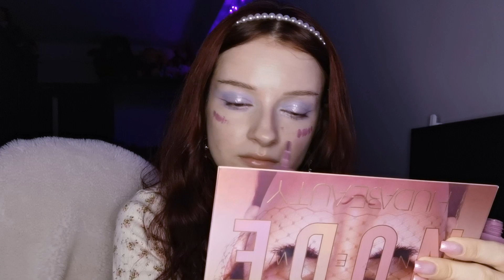Пастельный сиреневый макияж | Корейский макияж за 10 минут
В этом видео покажу простой, быстрый и очень милый пастельный макияж в сиреневых оттенках ✨

Продукты в видео:

• Beauty Bomb
Amazing Smiley BB-cream
• Beauty Bomb
Bang Bang Lip Oil
 - Виноградный
• Beauty Bomb
 Gel Liner Plushy
• Beauty Bomb
 Moment Brow Glue
• Beauty Bomb
Eyeshadow Palette Plushy -
• Lovely
 Glitter Glue Base
• Tammy Tanuka
 Пигмент
 - Эльфийская Принцесса
• Tammy Tanuka
 Пигмент
 - Пыльца Незабвенных Цветов
• Innisfree
Twinkle Glitter Hologram
• Huda Beauty
 The New Nude Palette
• Кисть для бровей и подводки Synthetic
• Clio
 Kill Cover Airy-fit Concealer
 - #1.5-BP
• Beauty Bomb
 BFF Diamond Highlighter
• Vivienne Sabo
 Cabaret Premiere by Red Autumn
• Vivienne Sabo
 Brow Arcade
• 3INA
The Longwear Lipstick
• Tammy Tanuka
Пудра для лица “Лунная вуаль”
• Beauty Bomb
Контуринг для лица “Pixie Dust”
• Eveline Cosmetics
 Карандаш для губ MAX INTENSE COLOUR
#26 runaway plum